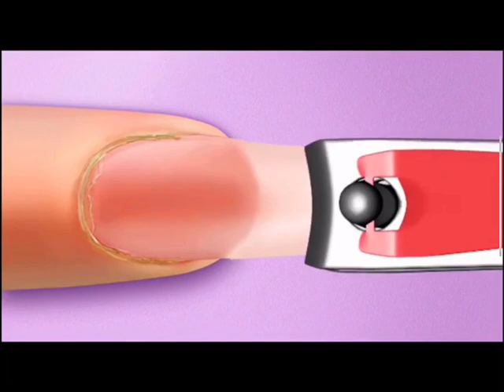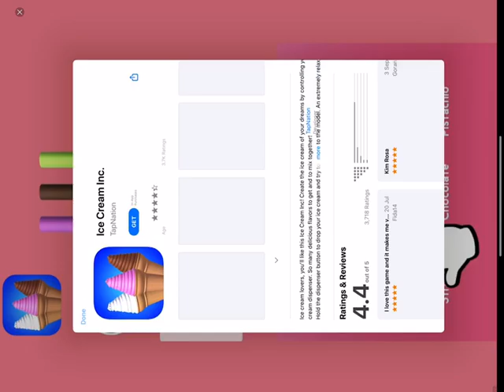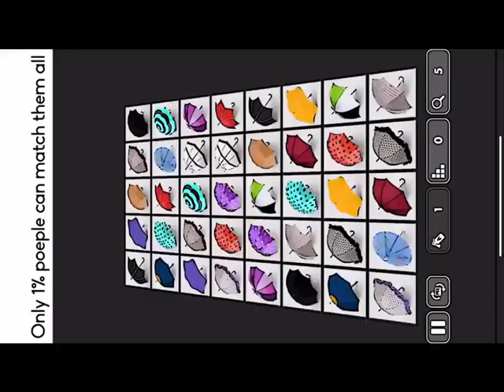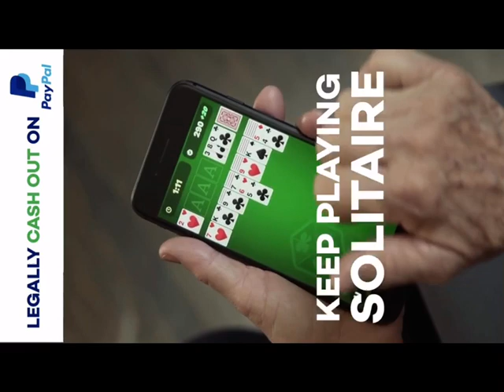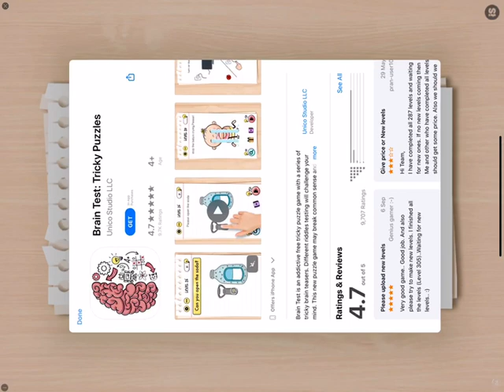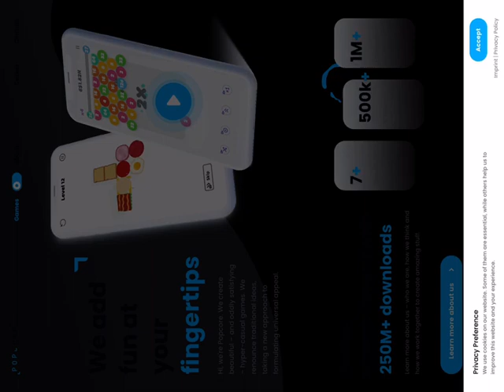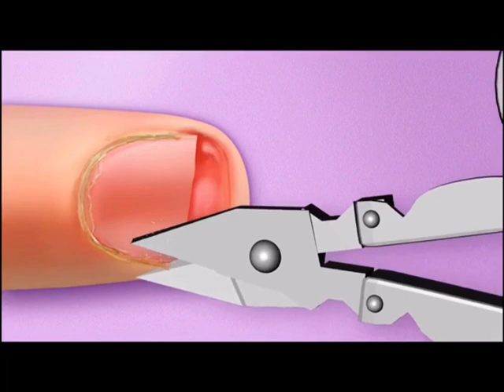Water Sort Puzzle: Game 10